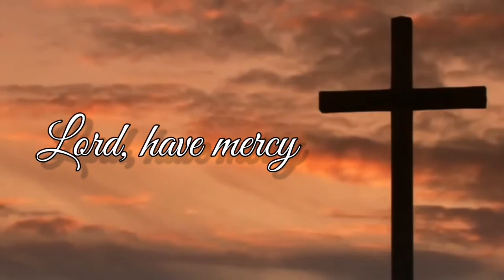"Lord, Have Mercy" Instrumental with Lyrics by Allan Marces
Catholic Mass Song